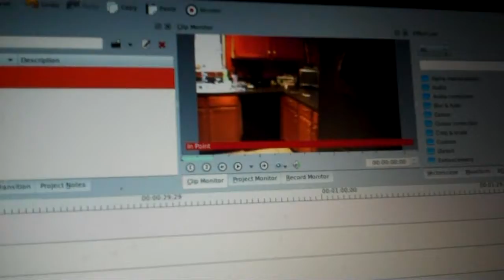Fixed JVC problem on Laptop (Day 59 9/28/2011)